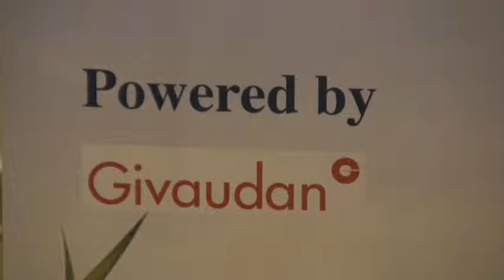Roy Johnston, Givaudan, Sustainable Foods Summit NA 2011